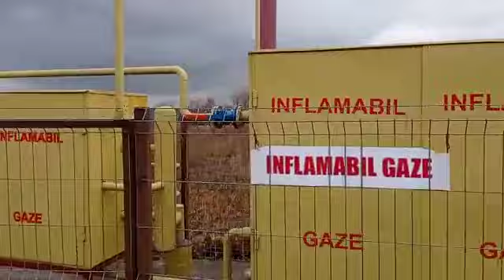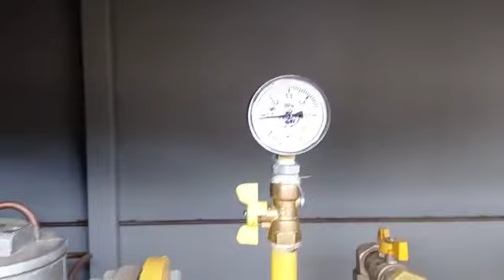2024 yılı mısır kurutma makinesi siparişi için ön sipariş için acele edin